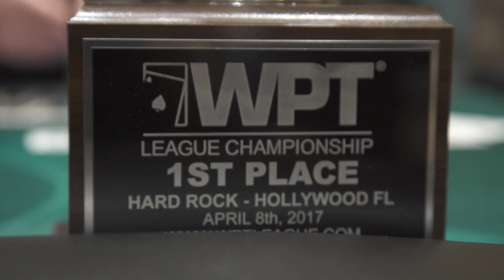Top 10 Things to Happen at WPT Tournament of Champions